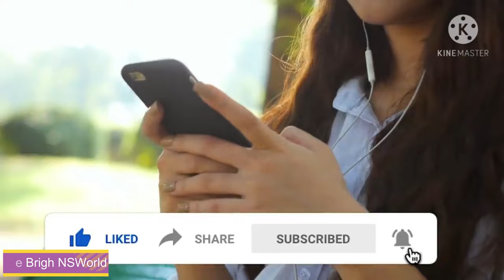Top 10 Most Popular Pakistani Dramas Of Each Year (2015-2020)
Make Sure To Hit Like For Part 2!
Top 10 Most Popular Pakistani Dramas Of Each Year (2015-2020) | (50 Dramas). Which Pakistani Drama do you like most? tell us in comment section.

Top 10 Darama and most papular in pakistan

10- Mere Pass Tum Ho
9- Alif
8- Ehd-E-Wafa
7- Kahin Deep Jalay
6- Deewangi
5-  Dunk
4- Raqs-E-Bismil
3- Fitoor
2- Qayamat
1- Khuda Aur Muhabbat Season 3

✔Like: If you agree.
✔Share: If you have time.